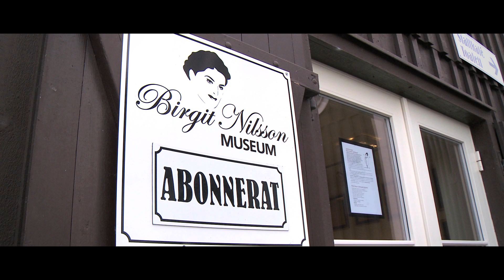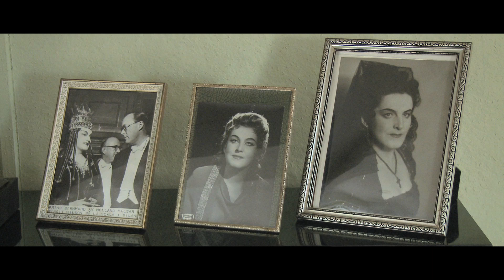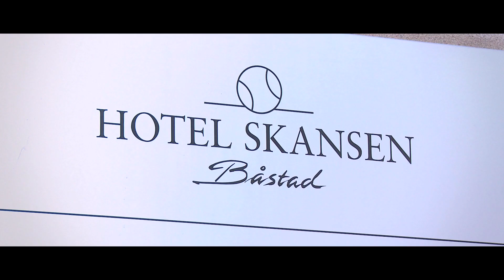Helsingborg: The Real Sweden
In this video we hit the highlights of South Sweden's Skåne, from Helsingborg's city center, with its beautiful North Harbor and Sweden's oldest pedestrian shopping street; to the open-air museum Fredriksdal, larger than Stockholm's Skansen; to the gardens (named Europe's most beautiful) and palace Sofiero; and on to Mölle, the birthplace of Swedish sin.

At Mölle, we stop for a round of golf at nature's playground, Kullaberg, which has been described as a compact New Zealand and is also noted for hiking and biking trails, as well as porpoise safaris.

We leave the Kulla peninsula to visit the home of one of the world's greatest sopranists, Birgit Nilsson, and a museum dedicated to her, before continuing on to beautiful Båstad, Sweden's riviera and home to the Swedish Open Tennis Tournament.

We conclude our visit at one of Northern Europe's most important weaveries, founded by seamstress Märta Måås Fjätterström, before heading back to Helsingborg.

Helsingborg is situated only one hour from Copenhagen and directly across from Elsinore (home to Hamlet's Castle) at the narrowest part of the sound between Denmark and Sweden.

Cruise passengers disembarking for the day in Helsingborg have remarked more than once that now they were seeing "The Real Sweden."